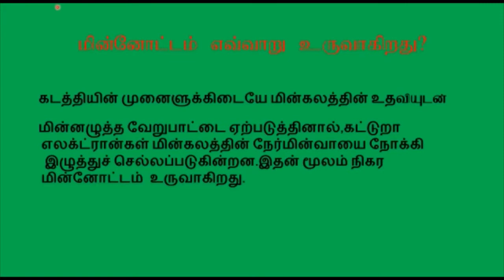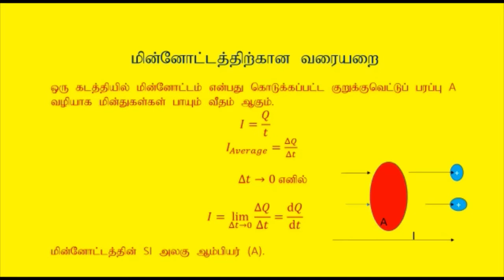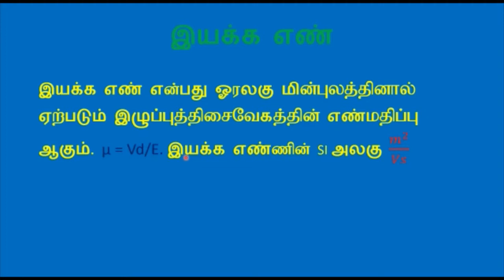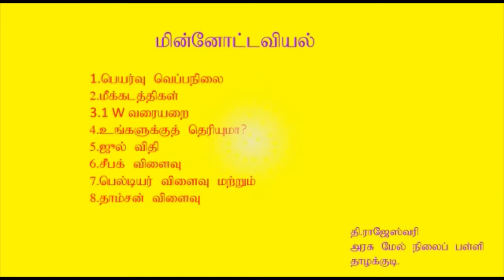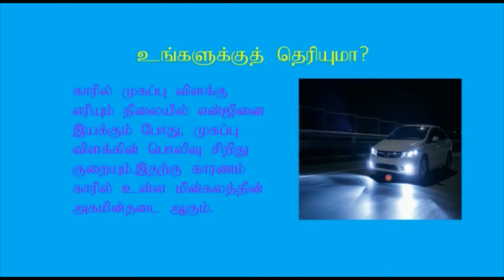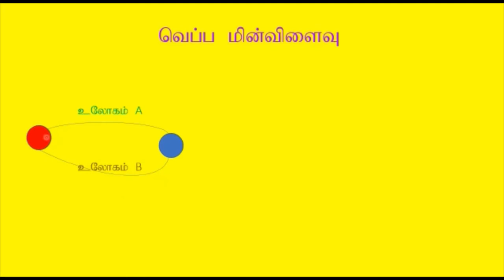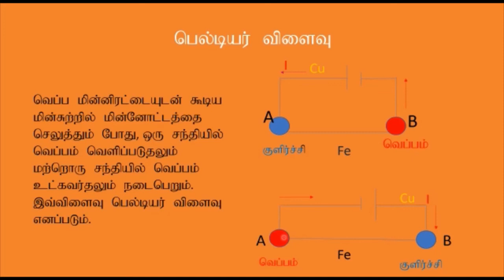2 மதிப்பெண் வினாக்கள்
1)மின்னோட்டம்
2)இழுப்பு திசைவேகம்
3)இயக்க எண்
4)பெயர்வு வெப்பநிலை
5) மீக்கடத்திகள்
6)1 வாட் வரைய
7)ஜூல் விதி
8) சீபக் விளைவு
9)பெல்டியர் விளைவு
10) தாம்சன் விளைவு